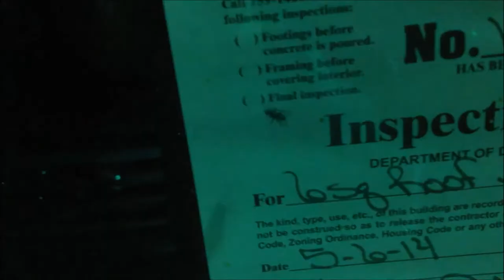m.o.m.m.a. [album promo] #2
this one is three times faster than [album promo] #1